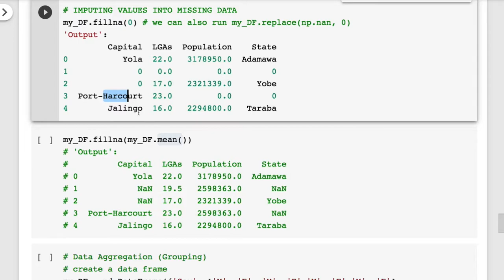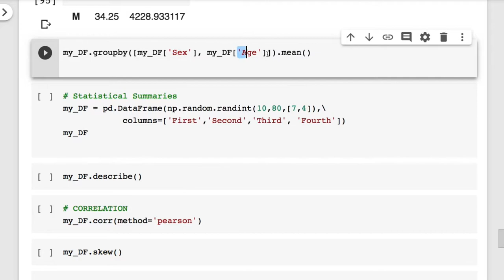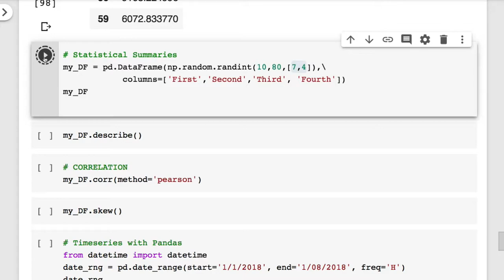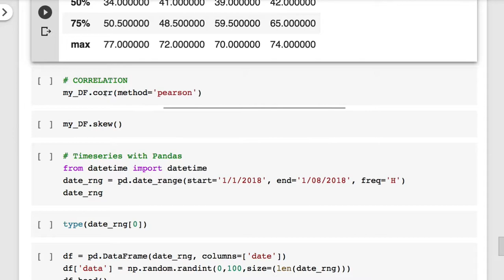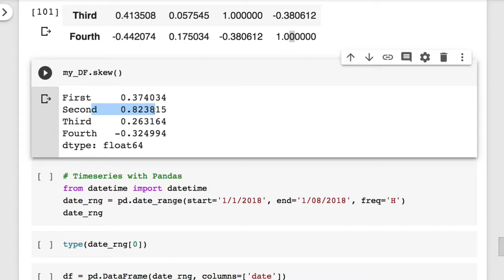[머신러닝] 007 - 11. Pandas 예습